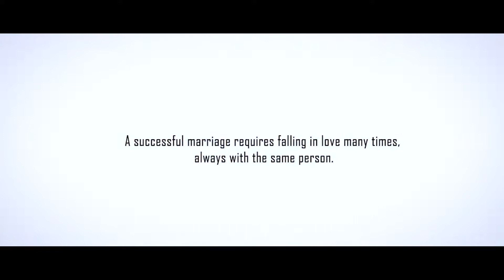Wedding teaser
Yagappa photography